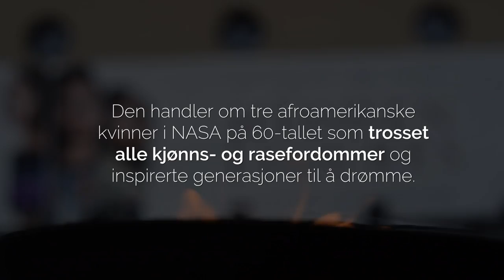Women's Day 2017 Hidden Figures Screening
On the International Women's Day 2017, the U.S. Embassy in Oslo together with 20th Century Fox, Nordisk Film Kino, Abelia and IBM Norge organized a screening of the Oscar nominated movie Hidden Figures to highlight the importance of women in science, technology, engineering and maths (STEM).